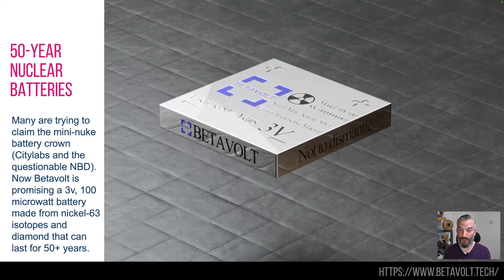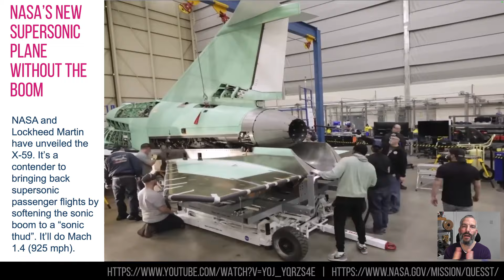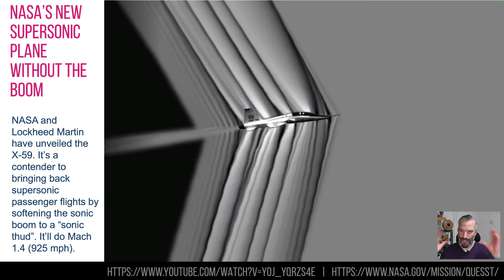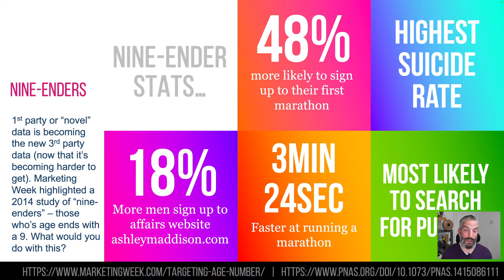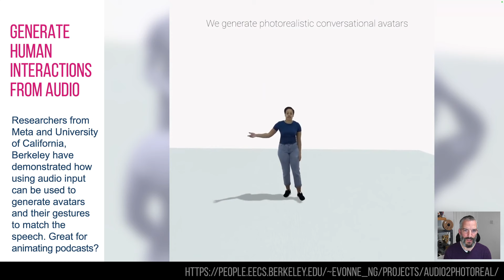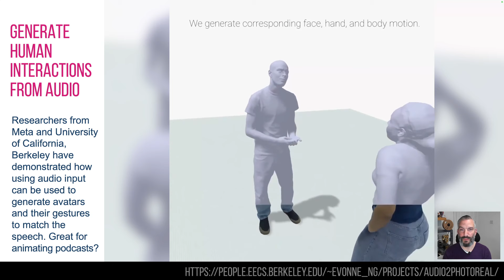🔥 Curious innovations from last week (The Dinosaw week 2)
Yep, another 7 curious news and innovative stories that caught my eye last week. Hopefully they're useful...

FOLLOW-UP NOTES:
•• The Apple Sideloading is only in the EU.
•• The Rabbit R1 had two rounds of 10,000 devices (not 100,000). Both rounds are now fully pre-sold.

Here’s what’s in this week’s episode…
0:00 Welcome to the Dinosaw
0:06 50-year Nuclear batteries
0:42 NASA’s new supersonic plane without the boom
1:44 Sideloadingis coming to iPhone
2:55 Nine-enders - the interesting data in your age
3:25 Rabbit R1 - the future of personal assistants?
4:20 Generate human interactions from audio
5:27 GameSharkAI Game Controller
6:17 Thanks, like and subscribe

Here are the links so you can go off and research the subjects further…